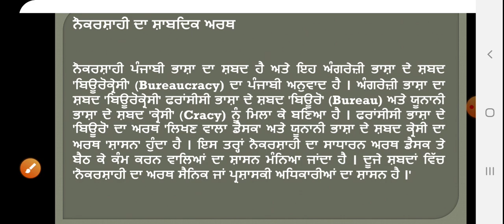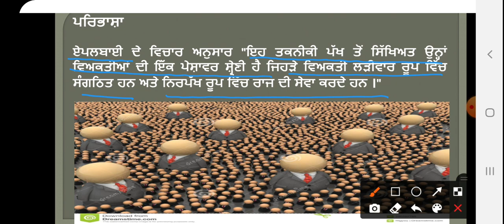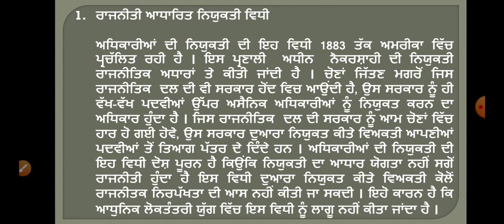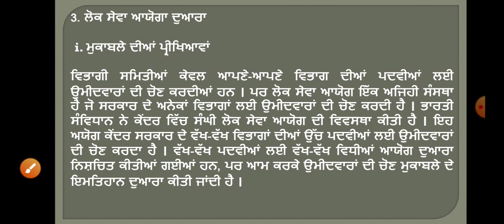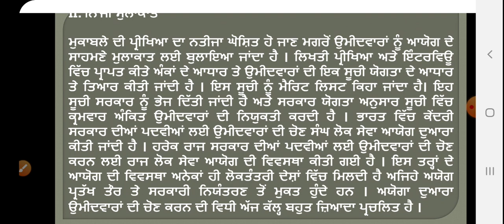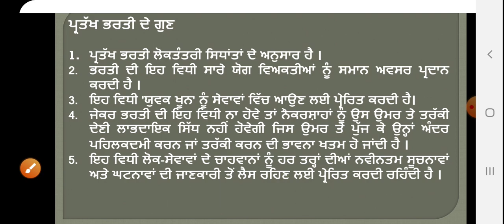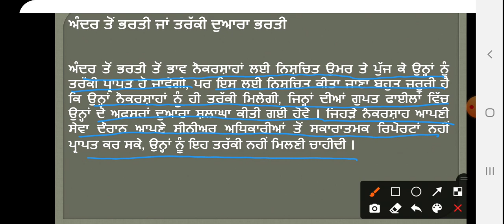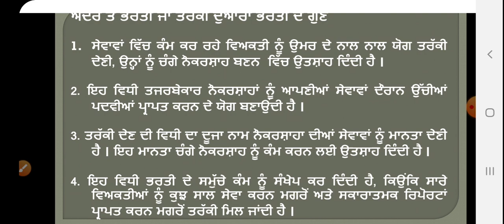Bureaucracy part-1 ॥ Political Science ॥ Class +2 ॥ PSEB ॥ ਨੌਕਰਸ਼ਾਹੀ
ਇਹ ਪਾਠ ਬਾਰਵੀਂ ਜਮਾਤ ਦੇ ਰਾਜਨੀਤੀ ਸ਼ਾਸਤਰ ਵਿਸ਼ੇ ਨਾਲ ਸੰਬੰਧਿਤ ਹੈ।  ਨੌਕਰਸ਼ਾਹੀ ਭਾਗ- 1